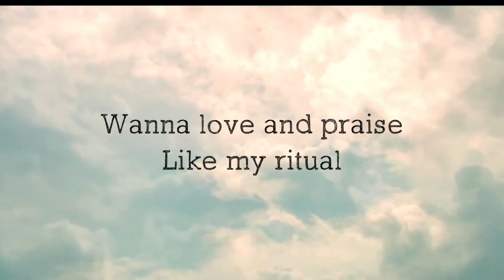Soul Ties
Lyrics by : lussul

Using for NON-PROFIT